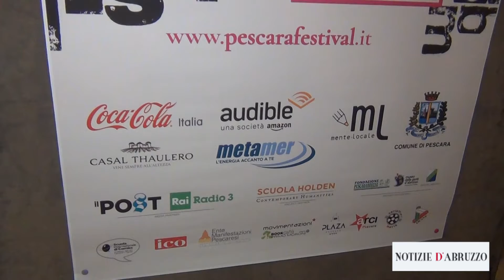Speciale FLA - Legnini: "I poteri pubblici nell'età del disincanto". Libro per capire l'Italia